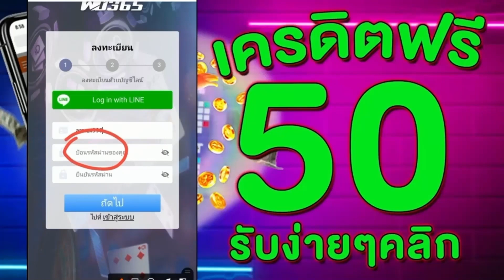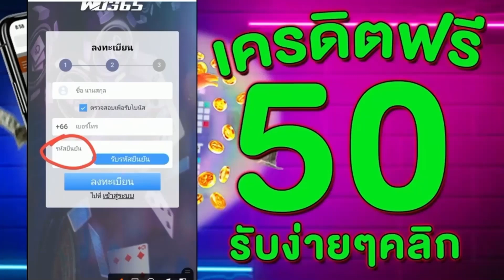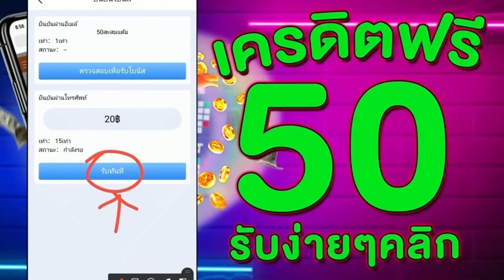เครดิตฟรี 50 ไม่ต้องฝาก ไม่ต้องแชร์ ล่าสุด แจกโค้ดเครดิตฟรี รับเอง ได้จริง แจกจริงไม่เกรงใจใคร ด่วน!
(กิจกรรมของผมแจกเฉพาะผู้ติดตามผมนะครับ)

💥คลิบวีดีโอนี้สร้างขึ้นเพื่อความบันเทิงเท่านั้น เด็กต่ำกว่า 18 ปี🚫ควรได้รับคำเเนะนำ💥

👇กติกาโคตรง่าย:
✔ ดูคลิปให้จบนะครับ
✔ นำโค้ดที่ปรากฏในคลิป ไปกรอกรับได้เลย
✔ สมัครแล้วให้ไปพิมใต้คลิปว่า "เครดิตฟรี แจกจริง"  !!

เครดิตฟรี50 กดรับเอง ยืนยันเบอร์ 2023 สล็อตpg เครดิตฟรี ไม่ต้องฝาก ไม่ต้องแชร์ ยืนยันเบอร์โทรศัพท์